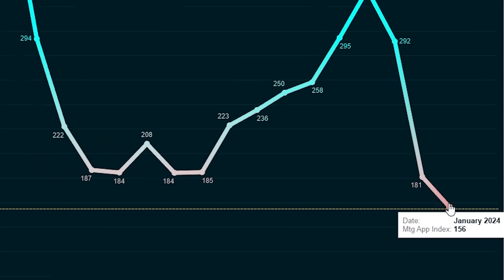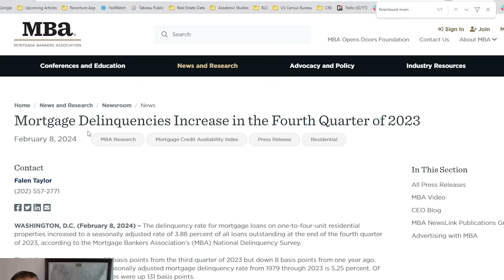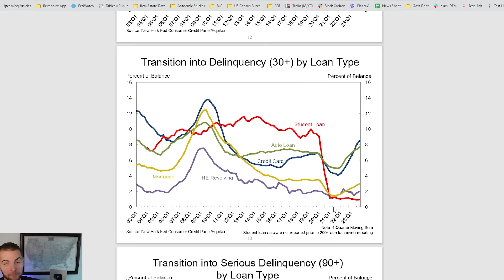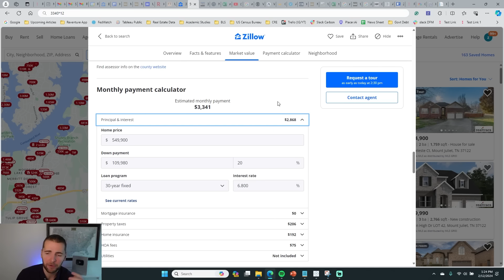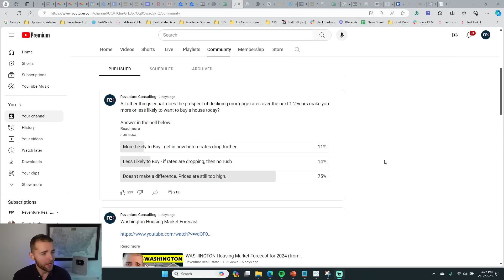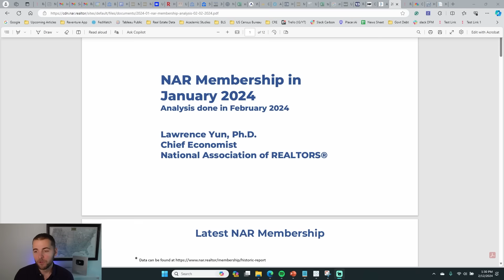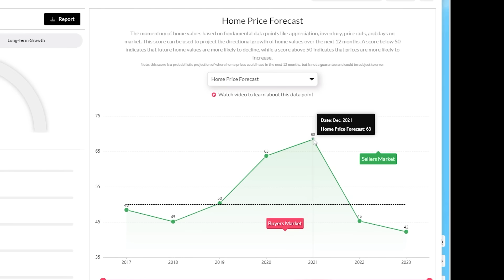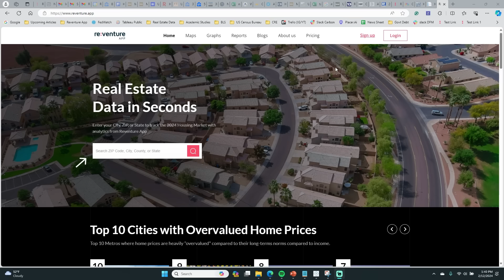The biggest Mortgage Collapse in US History is happening right now.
Homebuyer demand measured by mortgage applications just took the biggest plunge in 30 years. With mortgage applications to buy a house now down 19% YoY and resting below the lows of the 2008 housing crash.

This crash in homebuyer demand suggests that the spring 2024 housing market will be a ghost town. And that sellers on the US Housing Market could be forced to lower prices. And that many people in the real estate industry could also be laid off.

Especially in housing markets like Florida, Texas, and Tennessee, where home prices look to be on the decline in 2024. Especially in cities like Sarasota, Austin, and Nashville. Where homes for sale has spiked and home prices are now trending down.